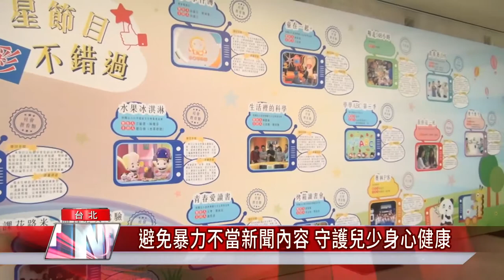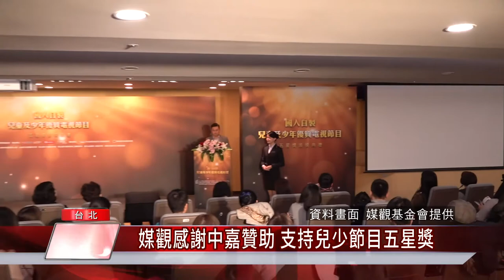媒體觀察|推薦 節目|媒觀憂商業台兒少節目邊緣化|中嘉贊助兒少五星獎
台灣媒體觀察教育基金會推動五星獎鼓勵媒體產業製作兒少節目

(記者 陳淑萍/台北報導) 台灣媒體觀察教育基金會每年積極評選、推薦優質兒少節目，相較於公共媒體的製播量，商業電視台的兒少節目較顯不足，台灣媒體觀察教育基金會期待未來能有更多媒體投入兒少節目的製播，針對兒少常接觸到的新聞環境，也呼籲媒體能避免暴力等負面內容，保護兒少的身心發展。